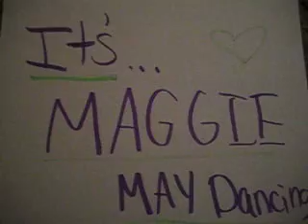Maggie May Dancing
Watch this cute puppy dance to the music! No puppies were harmed during the making of this video.